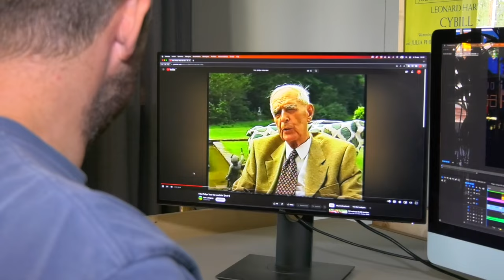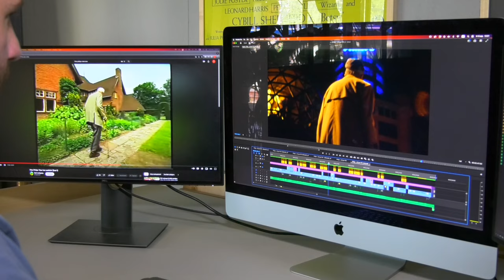Frits Philips weer tot leven: ‘Er komt veel meer bij kijken dan alleen deep fake’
In een video van PSV en Philips ter ere van hun 110-jarige samenwerking, wordt Frits Philips weer tot leven gewekt. Het Eindhovense bedrijf Blickfänger heeft de video gemaakt.